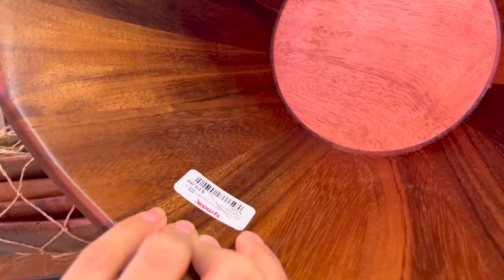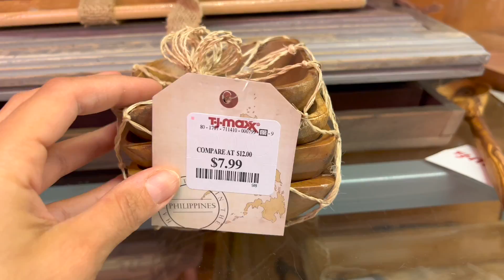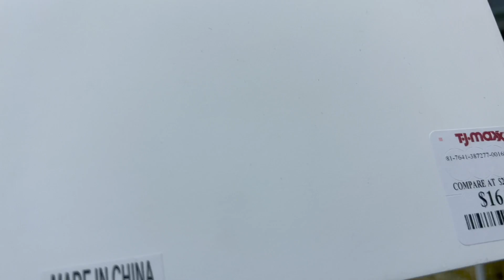TJMAXX SHOP WITH ME 2022 - DRESSING,COOKWARE & KITCHENWARE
TJ MAXX DESIGNER DEALS
TJ MAXX SHOPPING